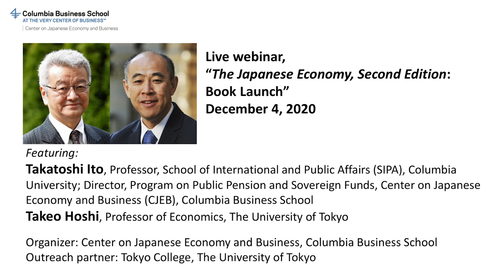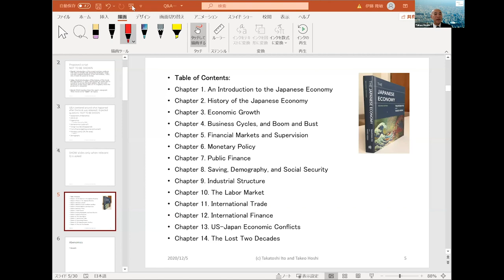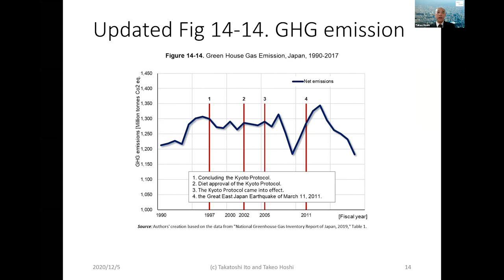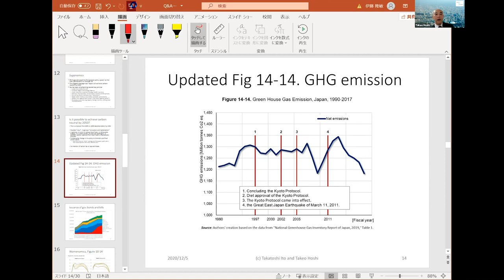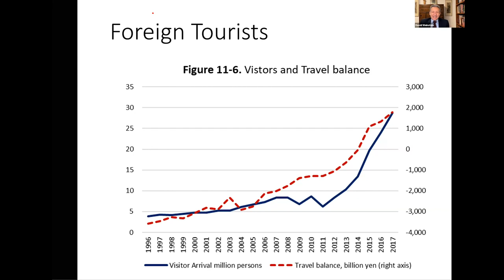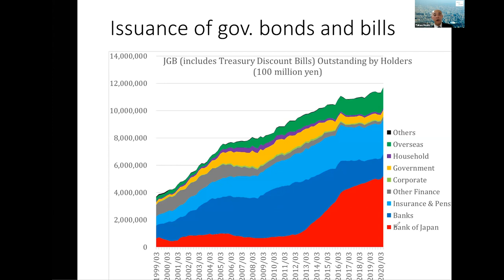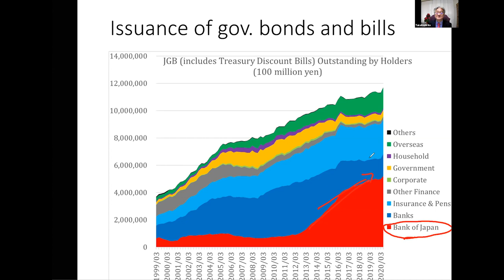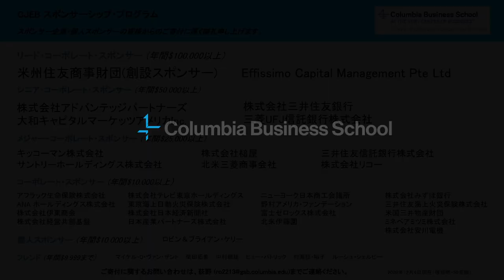The Japanese Economy, Second Edition: Book Launch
Friday, December 4, 2020 | 6 – 7:30 PM (EST)
Saturday, December 5, 2020 | 8 – 9:30 AM (Japan Time)

Featuring:
Takatoshi Ito, Professor, School of International and Public Affairs (SIPA), Columbia University; Director, Program on Public Pension and Sovereign Funds, Center on Japanese Economy and Business (CJEB), Columbia Business School

Takeo Hoshi, Professor of Economics, The University of Tokyo

Moderator: David E. Weinstein, Director, CJEB; Carl S. Shoup Professor of the Japanese Economy, Columbia University

Organizer: Center on Japanese Economy and Business (CJEB), Columbia Business School

Outreach partner: Tokyo College, The University of Tokyo